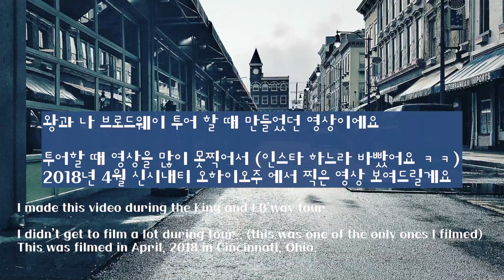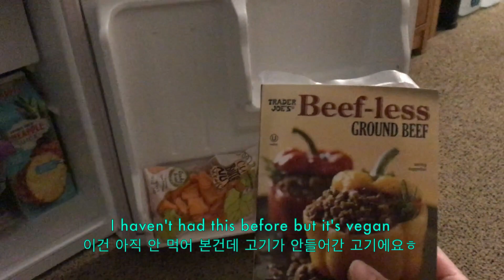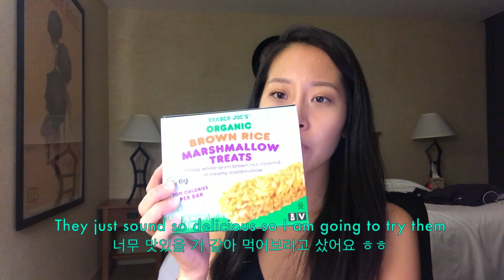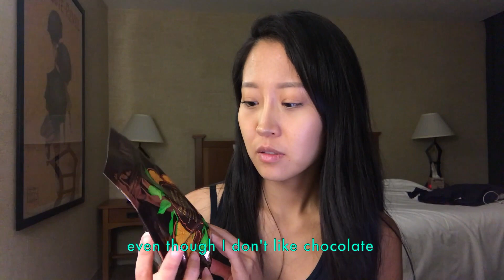(ENG) PART 1 한인 브로드웨이배우 왕과 나 투어 일상, 뮤지컬 배우 일상, 장보기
큐방에 오신 걸 환영합니다.

투어할 때 찍었던 영상 드디어 올리네요 ㅎ 공연하는 모습은 아니구요.. 이렇게 투어하면서 어떻게 호텔에서 밥해먹는지 보여드리려고 만든 영상이에요. 투어하면서 정말 재밌는거 많이 했는데 ㅎ 좀 아쉽네요 . 그래도 재밌게 봐주세요~

뉴욕에서 유학 생활을 마치고, 브로드웨이를 한 뮤지컬 배우 임규진입니다!
브로드웨이 뮤지컬 지망생 분들, 유학 지망생분들, 아니면 뉴욕이 어떤곳인지 궁금하신 분들께
영어 정보, 뮤지컬 정보, 뉴욕에서 뮤지컬 배우로 사는 모습 공유하고자 합니다
[큐방 브이로그] 2편
뉴욕 일상 브이로그